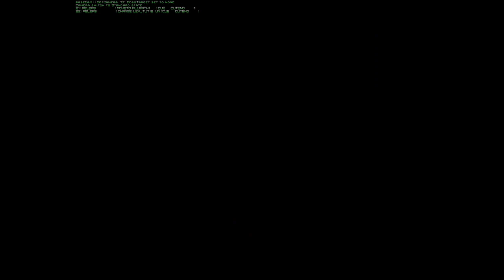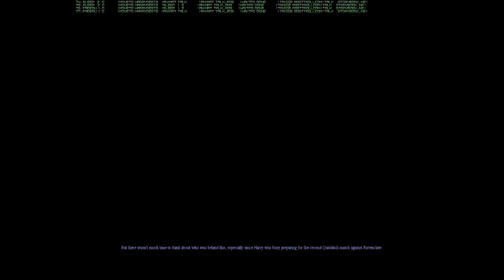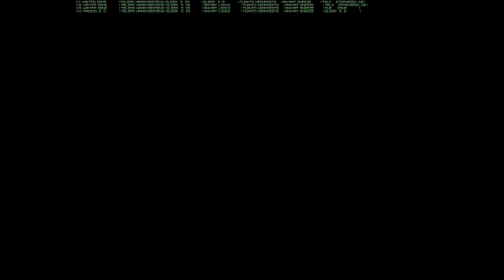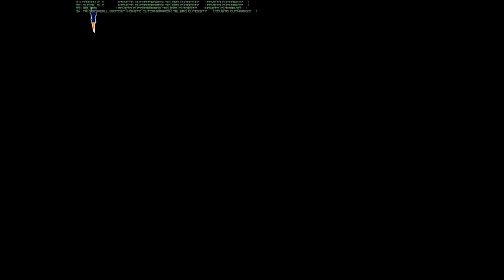Harry Potter and The Sorcerer's Stone PC Longplay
This is a longplay of Harry Potter and The Sorcerer's Stone on the PC platform

Thanks to EA and KW for making this game